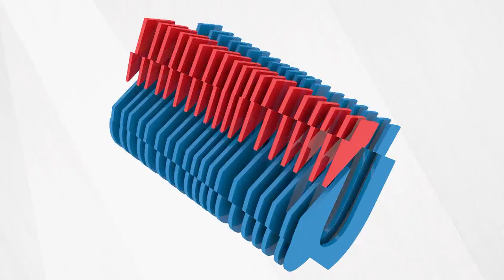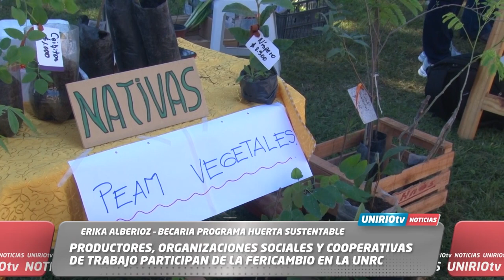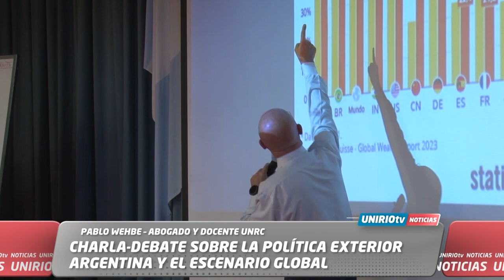UNIRIO TV NOTICIAS - 22-04-2024